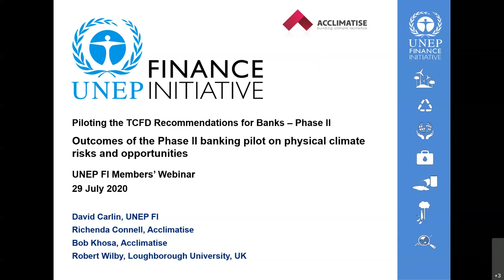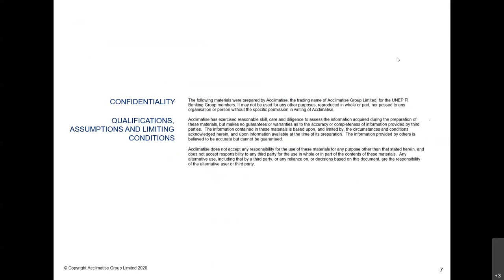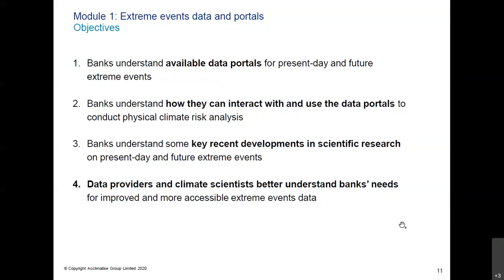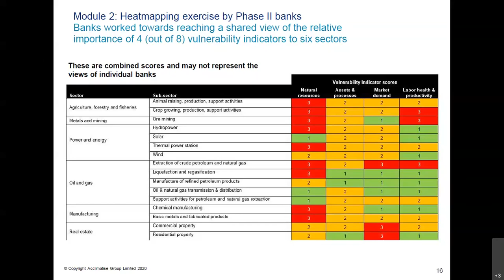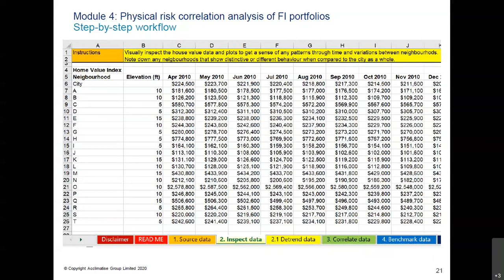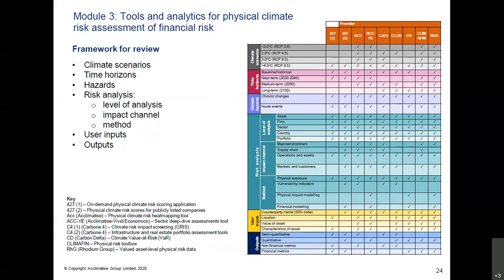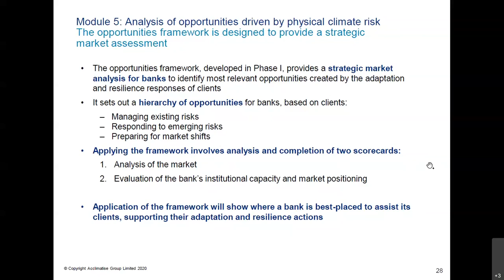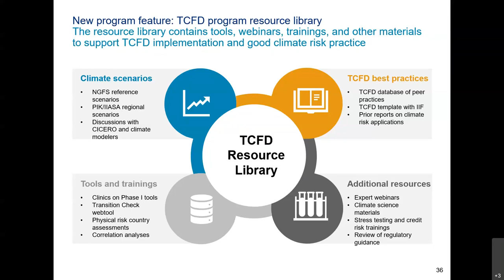Physical Risks: Outputs and Perspectives from the TCFD Banking Program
Piloting the TCFD Recommendations for Banks - Phase 2

Outcomes of the Phase 2 banking pilot on physical climate risks and opportunities

UNEP FI Members' Webinar

29 July 2020

David Carlin, UNEP FI
Richenda Connell, Acclimatise
Bob Khosa, Acclimatise
Robert Wilby, Loughborough University, UK